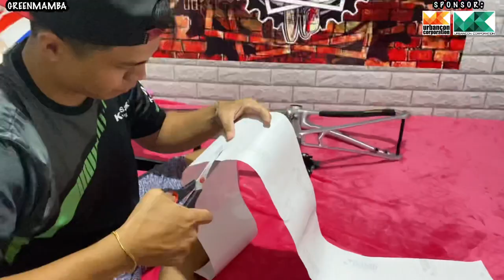INSTALLING BIKE SKIN TO MY ELVES | TUTORIAL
Sa lahat ng gusto umorder ng product natin available sa shopee ko. Link nasa baba